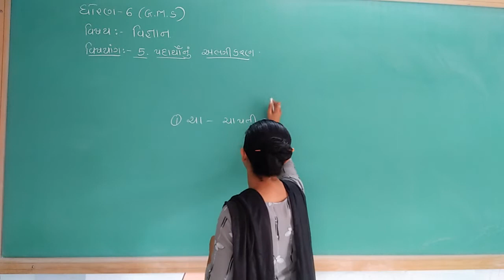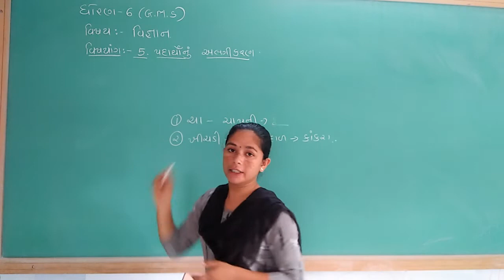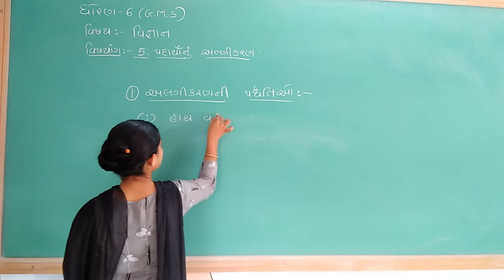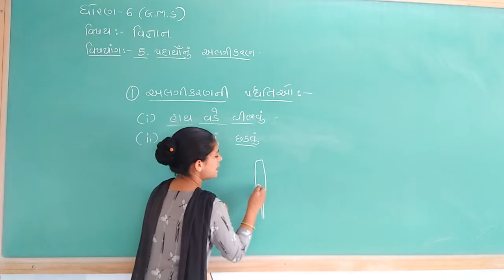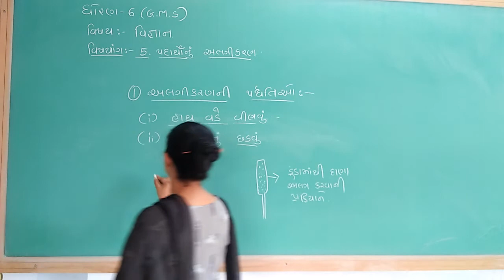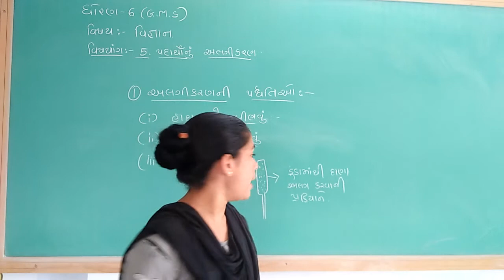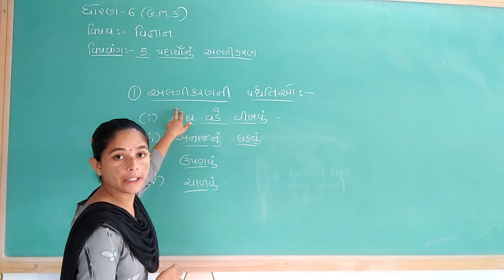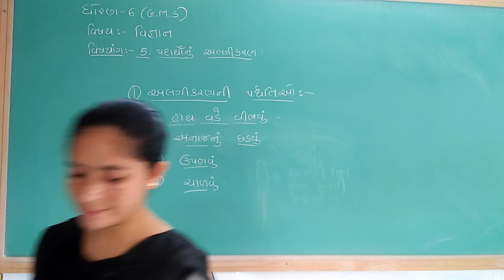Class 6 GMS Science Chapter 5